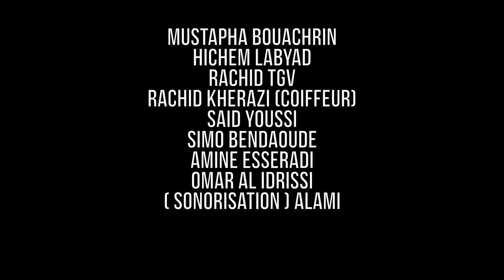Taj EL Baroudi - 3ach9 7bsnah - Officiel Video Clip 2018 - تاج البارودي - عشق حبسناه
Taj  EL Baroudi - 3ach9 7bsnah - Officiel Video Clip 2018 -
 تاج البارودي - عشق حبسناه
Copyright : Mogador Music Digital